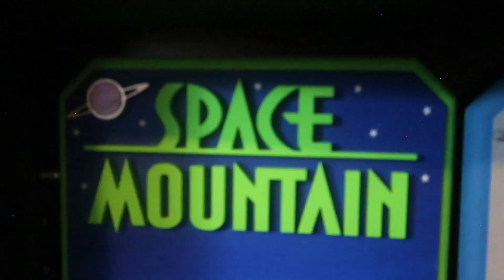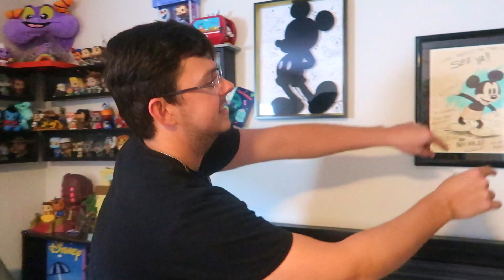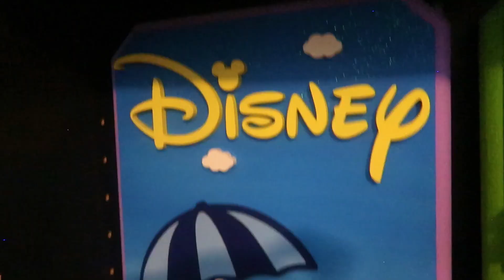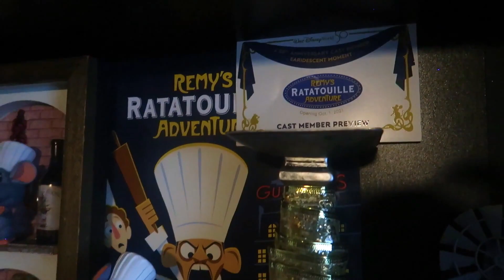my subscriber built disney world out of funko pops! 🎟️🎪✨🏰✨🎡🎢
hi everyone! welcome back to the channel + welcome back to our fist funko pop video in forever! for todays video my friend and subscriber brendan will be showing us all how he created his very own walt disney world theme park in  his bedroom! made out of funko pops of course (: he thrifted a lot of these items and used a lot of creativity in his display and we are happy to have him on the channel (: i hope you all enjoy watching and are excited for funko pop videos to return to the channel! (: